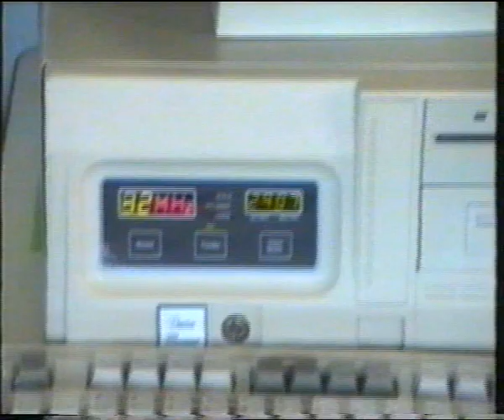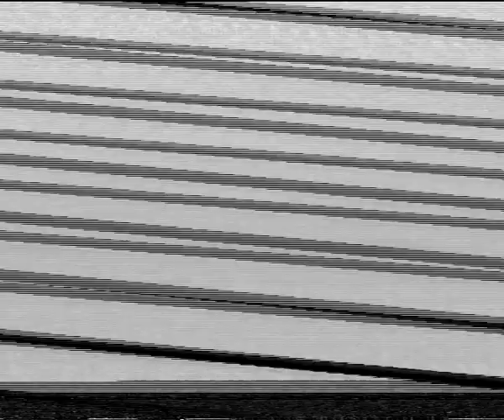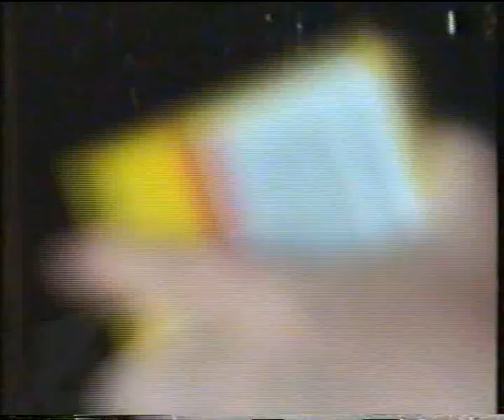Our Family 1991 to 1996 A Owen Hall's 1997 Edit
is my website, if you take the time to look at my website you'll see I'm still paying a heavy price for being an unrecognised victim of serious crime perpetrated by government employees

This text is same on all 3 videos.

My ex-defacto Owen Hall was like a child with a new toy when he got his video recorder in the 1990s.

When we separated I asked him for copy of ALL the videos her made.

Owen edited all the footage of our family videos and gave me the grand total of these 3 videos (on VHS tape I copied over to digital unedited)

Owen gave these videos to me well AFTER we separated noting that I left him and made sure he knew I was not coming back after being together for 10 years. I left with all I could fit in the boot of my Mazda 929 I was paying for. I left because he refused to leave. It was my real estate I'd bought before we cohabited. Owen got that too in the end.

After we separated Owen claimed I had been mean to him and he was my 'gravy train' when we were together. You can see the 'high class' status of our residence.

So if he had any 'dirt' on me, footage of me being an idiot or mean to the children or him or any other negative trait, it would be here in one of the 3 videos.

The footage of me sitting on my knees on the beach, was me in immense pain, so much pain I thought I was going to die which is why I asked Owen to take me to the beach. You see how he treated me. He refused to take me to the doctor. I had no illness. It was mystery pain which stopped after I left Owen Hall.

I have one small Super-8 tape I grabbed from the camera that I'd like to have converted to digital, would be grateful if anyone could tell me where I can get that done safely, preferably as I watch and wait in Adelaide. If anyone has any information about Owen's sex tapes involving his coal miner workmates and allegedly involving me, (without my knowledge or consent, evidently Rohypnol and Sydney police as offenders were involved.)

I'm still very interested to know whatever you know.